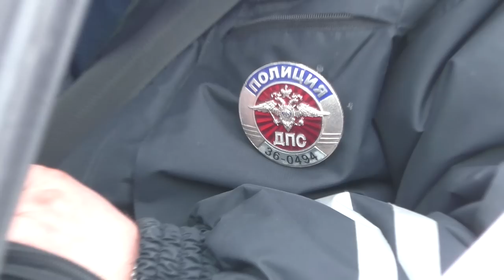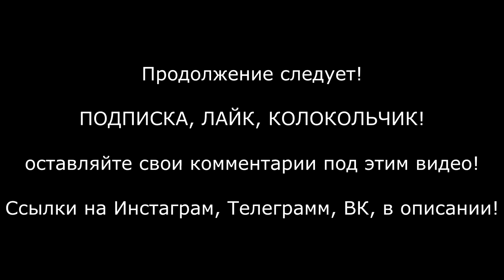ТУПОЙ ВОРОНЕЖСКИЙ МУСОР ! КАК ПОЛИЦИЯ ЛЮДЯМ "ПОМОГАЕТ" ! - БОМБИМ ВОРОНЕЖ часть 5